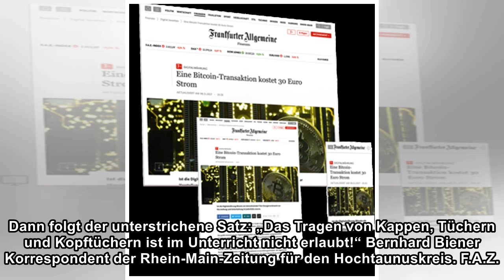Steinbacher Grundschule am Internetpranger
Der mit „Wichtig“ eingeleitete Absatz steht auf der zweiten Seite des Elternbriefs, nach den Hinweisen auf das Frühlingssingen, die Projektwoche und den beweglichen Ferientag. „Aus aktuellem Anlass“ w...